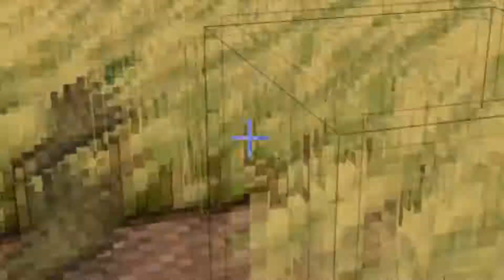Zombie Life Gameplay (Minecraft Marketplace World)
Zombie Life Gameplay on Minecraft Bedrock

This World Was Really Fun!